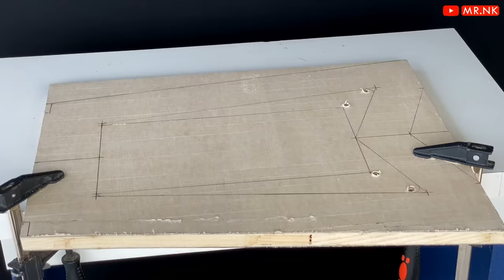How to Make a Unique Foldable Stool at Home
DIY: Learn how to make an Ultra Slim Portable Folding Stool.